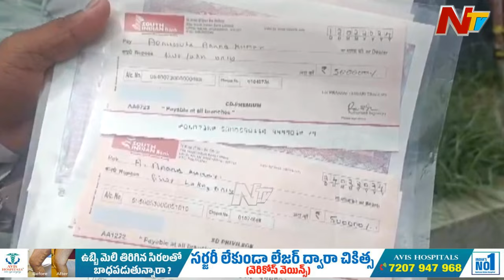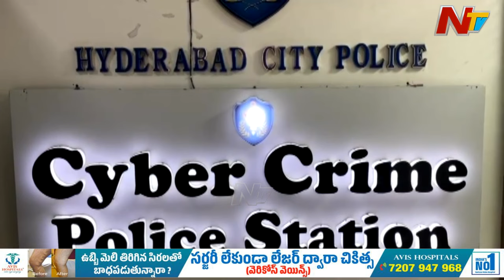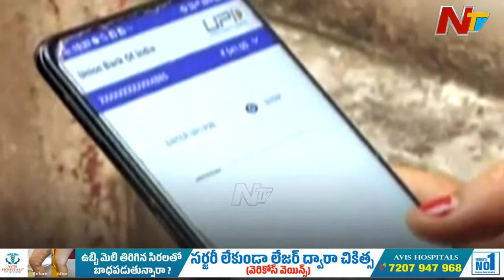Cyber Crimes: ప్రపంచానికి సవాల్⁭గా మారిన సైబర్ నేరాలు | Be Alert | NTV